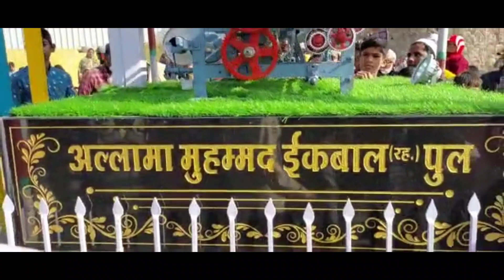26 JANUARY 2022 MALEGAON Jamiat Ulema Republic day Mufti Md Ismail Qasmi Sahab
26 JANUARY 2022 MALEGAON
 jamiat ulema
official channel
Al Khair official